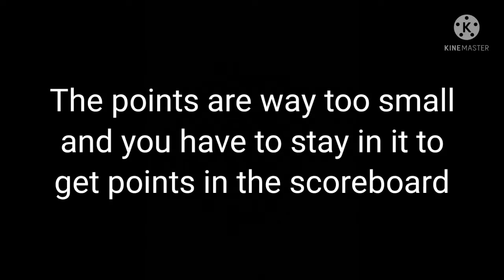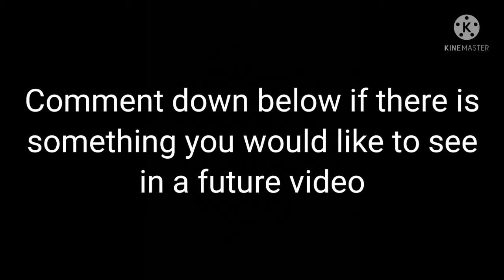Strong Point Mode Review | Pixel Gun 3D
Hi there!
In this video I will play the new Strong Point mode that came out in this month's update in Pixel Gun 3D.

In the next video I will make an announcement at the end of the video, so make sure to watch the video until the end!